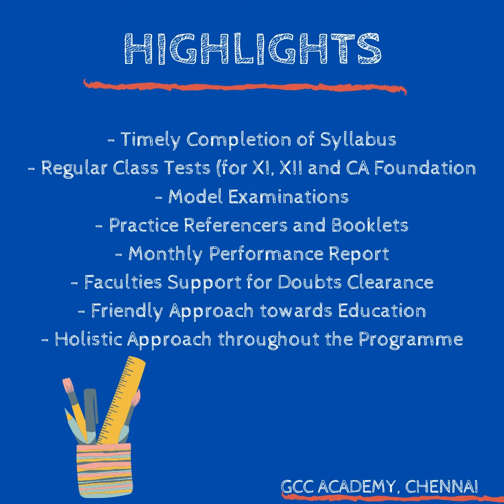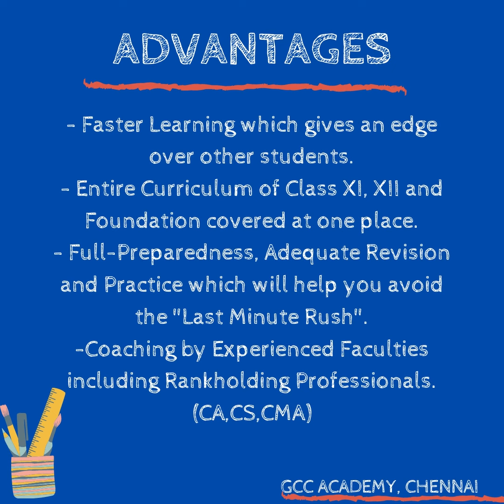Integrated Foundation Programme by GCC Academy|For Classes XI, XII & CA Foundation|The 1st Time Ever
For the First Time Ever, GCC Academy has launched the Integrated Foundation Programme (IFP) which encompasses the syllabus of Class XI, Class XII and CA Foundation all at one place. This has been launched keeping in mind of the latest notification issued by the Institute of Chartered Accountants of India (ICAI).

​GCC Academy is proud to launch its tailor-made Integrated Foundation Programme for students who have cleared their Grade 10 examinations, irrespective of the Board.

This aim of this Programme is to provide integrated coaching to the students for Classes XI, XII and CA Foundation over a period such that their curriculum is covered fully and they are well prepared for the CA Foundation Examinations.

HIGHLIGHTS:

Regular Tests

Model Examinations

Monthly Performance Report

Practice Papers

Referencers and Booklets for Practice.

Coaching from experienced faculties including Rankholding Professionals.

Faculties Support for Doubt Clearance.

Friendly Approach towards Education.

Holistic Approach towards the Course.

Watch the video to know more about IFP.